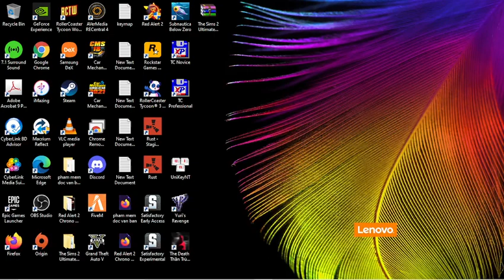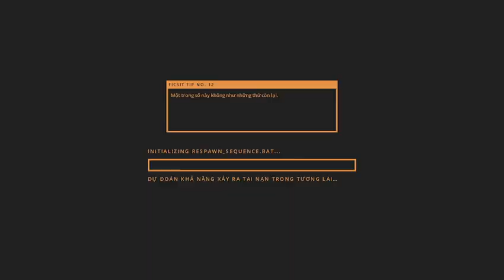Satisfactory Experimental 40